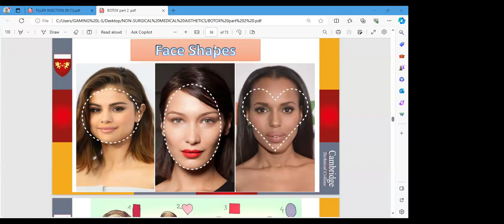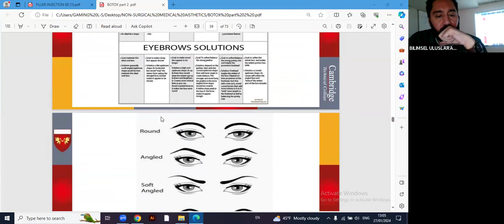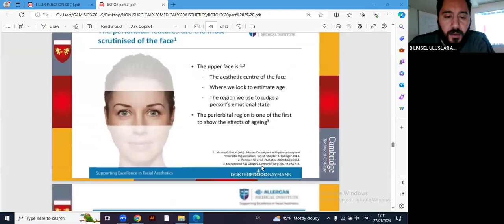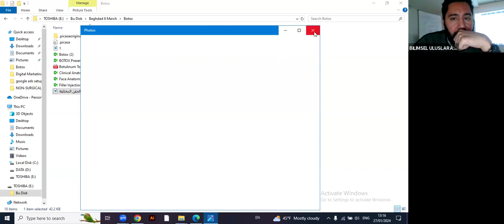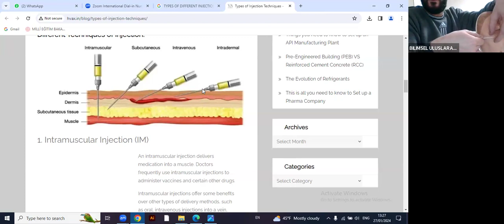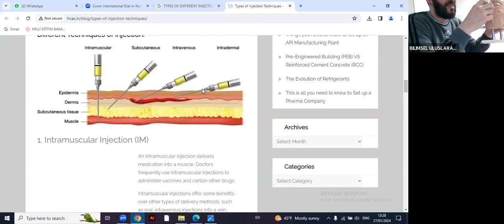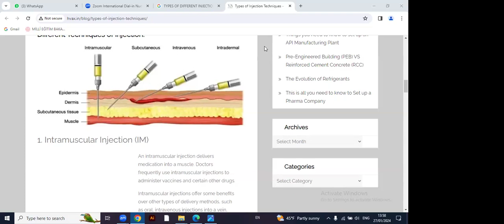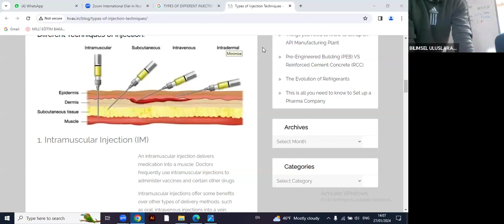دبلوم التجميل الطبي الغير جراحي / الفيلر / محاضرة 1